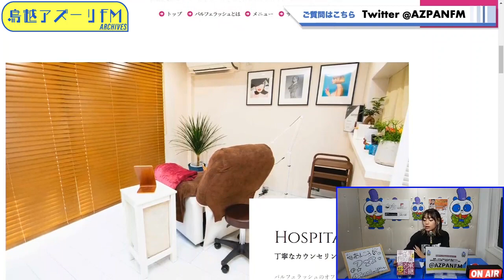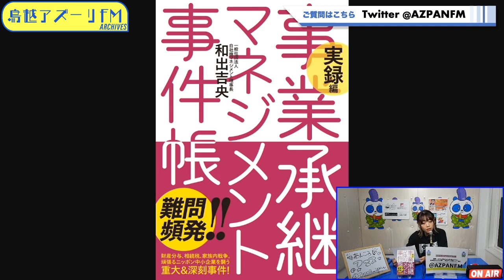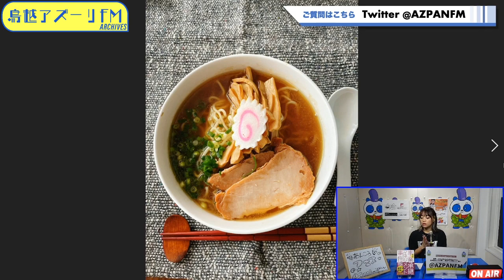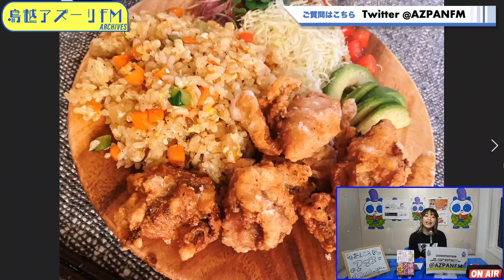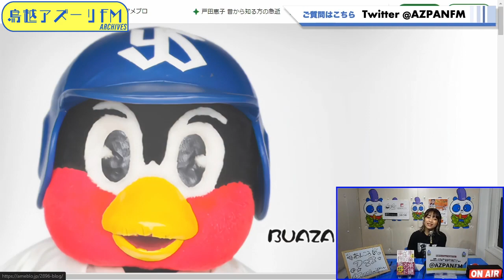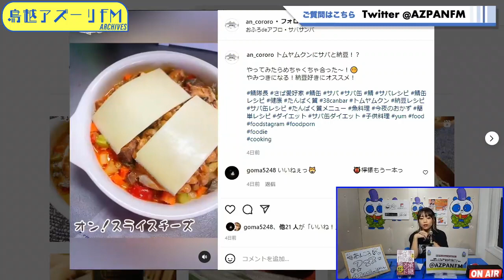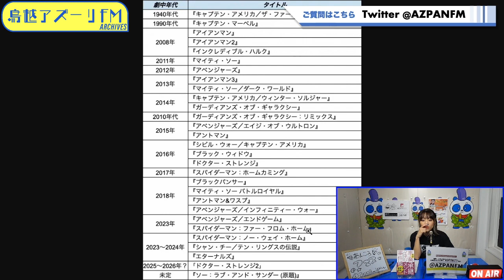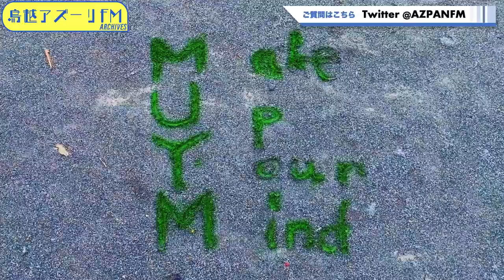2022年05月14日配信 あんころフェス MC：石川あんな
MC：石川あんな